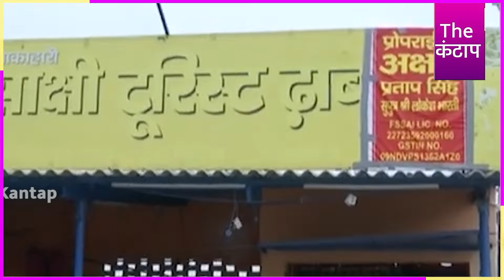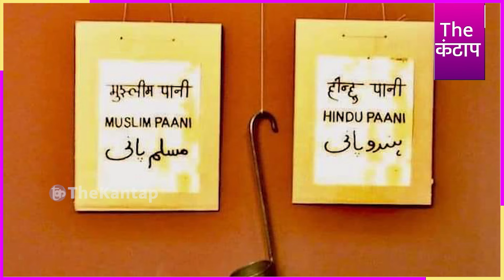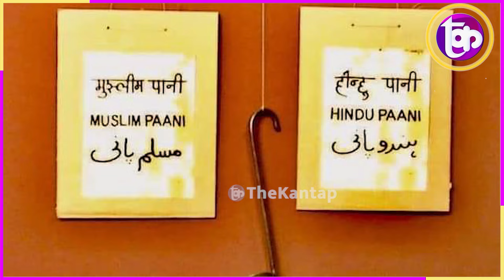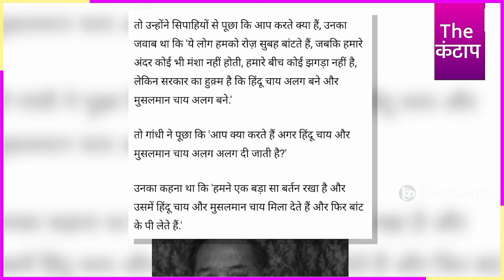'हिन्दू चाय, मुस्लिम चाय' 'हिन्दू पानी, मुस्लिम पानी' | The Kantap